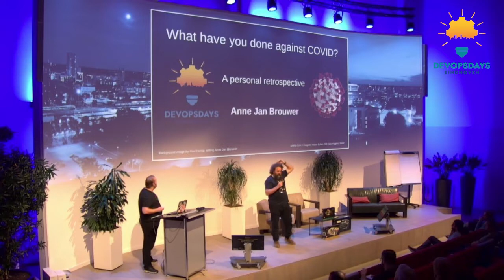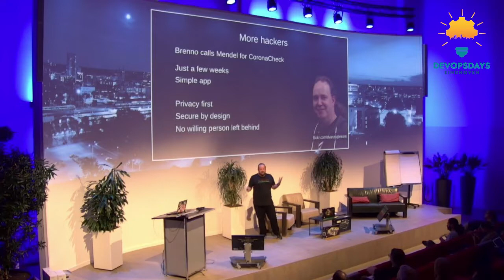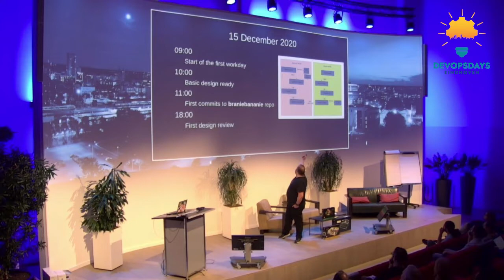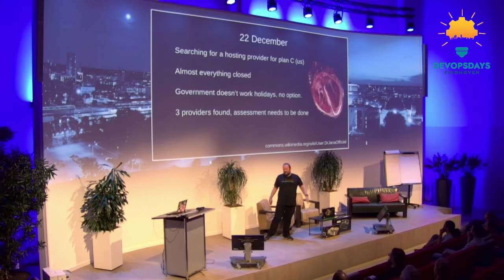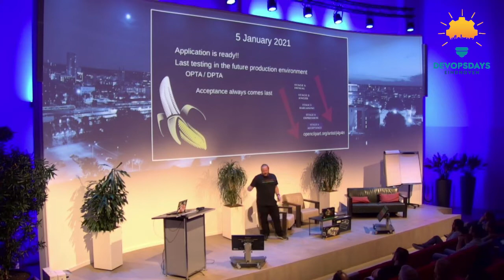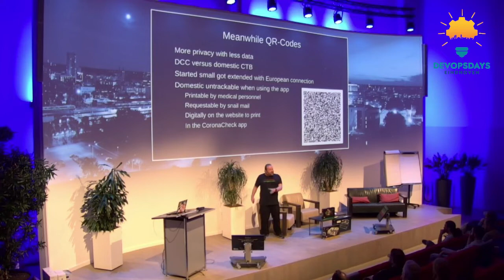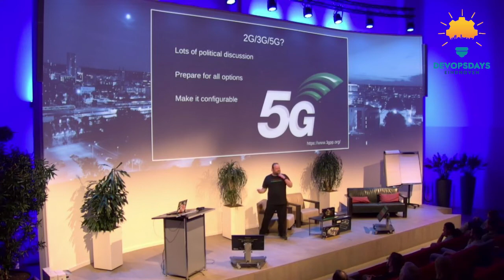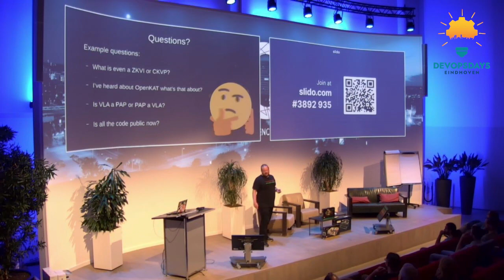Anne Jan Brouwer - What have you done against COVID